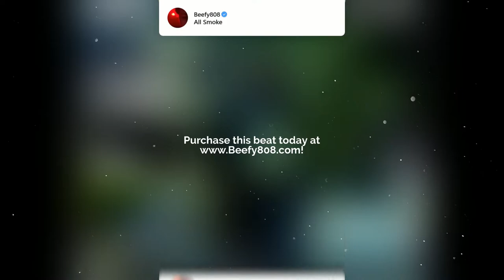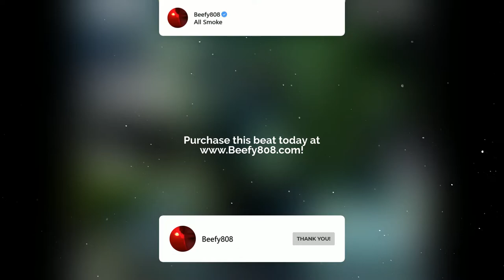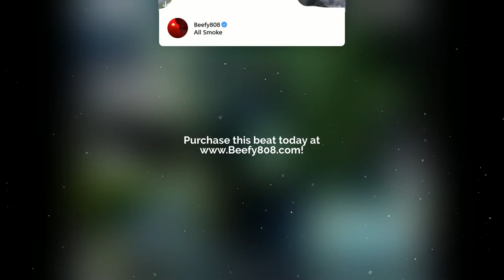Waka Flocka x Brick Squad x Lex Luger x Southside type beat "All Smoke" Prod. Beefy808